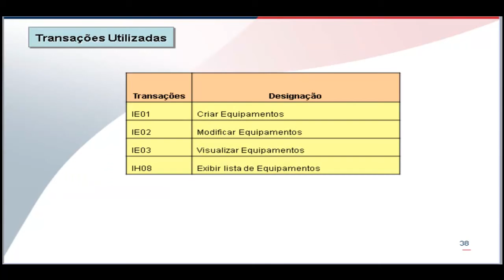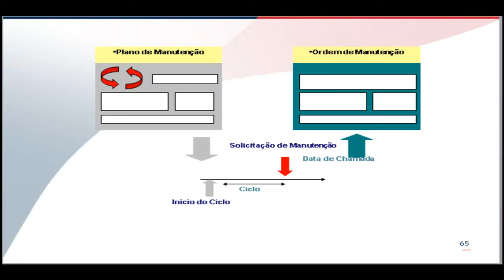formação SAP wmv Copy Copy